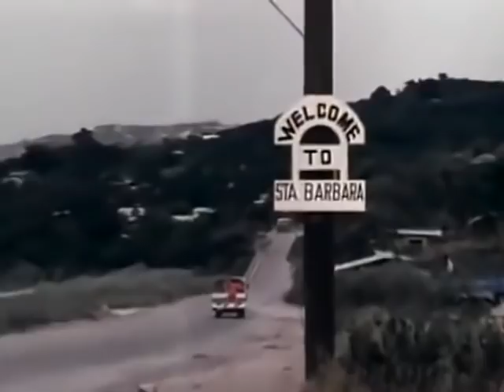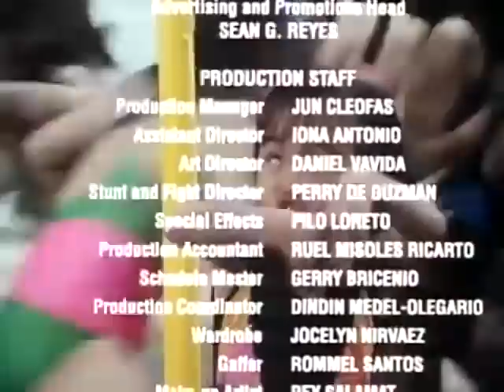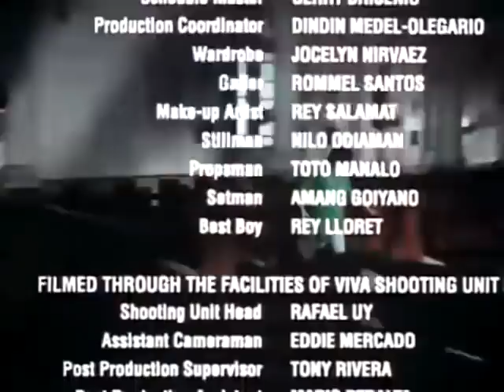Pipti Pipti | 1 for u 2 for me | Full Movie | Leo Martinez | Joey De Leon | Comedy